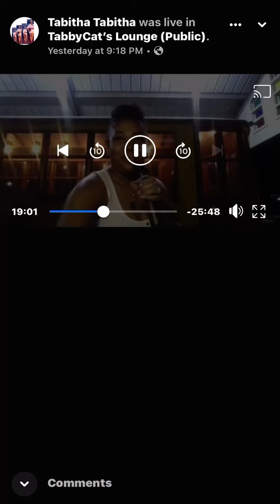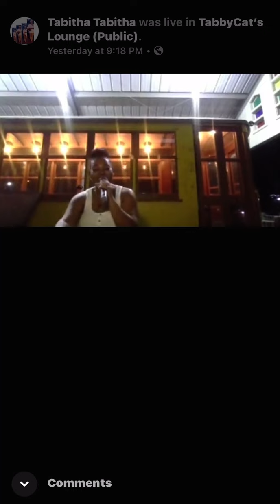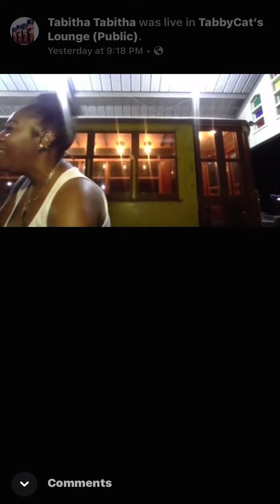LETS STAY TOGETHER COVER BY TABBYCAT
Tabbycat covers Al Green Let’s Stay Together.  Downtown Montgomery Al